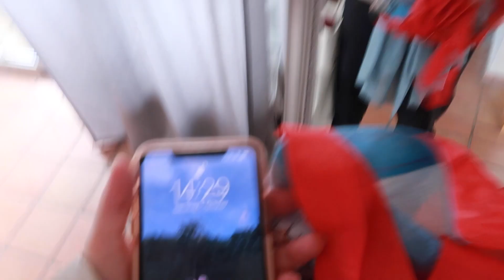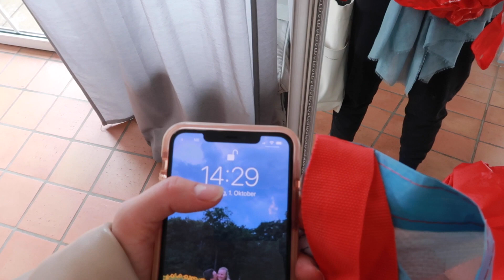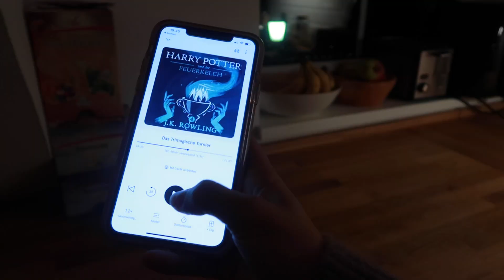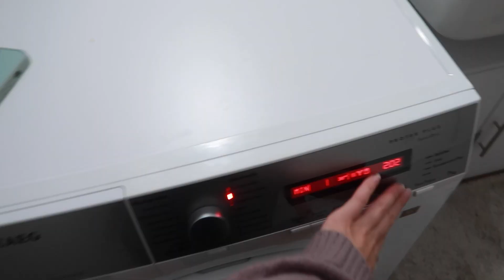Herbst-Wochenende: Wohnungsputz mit meinem Freund, Tanzauftritt, cozy Abend allein // Miss Aliana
Hey welcome zu diesem Herbst-Video :) Hoffe, es gefällt euch!
xx
Aliana

🌟Täglichen Content, Routinen & inspirierende Posts findest du auf meinem Instagram Account: @alianasophie 👑💓

🌟Du suchst eine Möglichkeit, um dich zu motivieren, dein Mindset auf ein neues Level zu bringen & Gleichgesinnte kennenzulernen, die dich inspirieren und unterstützen? Dann schau im Made for More Club vorbei 🦋💓📈

🎙🖤Ich habe einen Podcast! In unserem Podcast "Your Mind is not your Feind" findest du knackige Folgen darüber, wie du mit all den negativen Gedanken deines Alltags umgehen kannst.
Hör gleich rein!